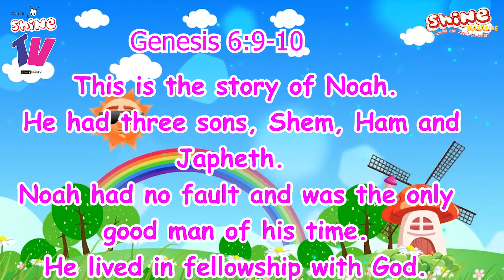Shine TV:Shine Devotional Time #2021-Day 172